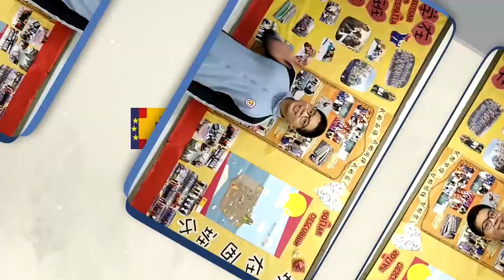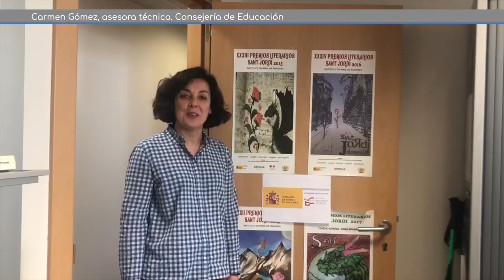Acto de presentación de “El mundo estudia español 2020”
El día 22 de abril de 2021 tuvo lugar el acto de presentación de la novena edición del informe ‘El mundo estudia español 2020’, que detalla el trabajo del Acción Educativa Exterior en 33 países. Se contó con la participación de Alejandro Tiana, Secretario de Estado de Educación, así como de otros miembros  destacados de la red educativa exterior.